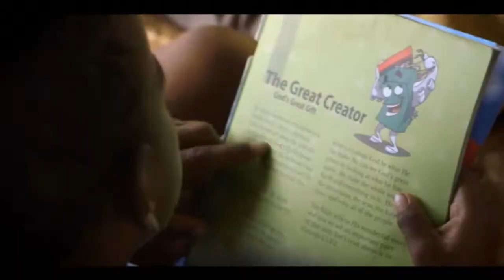The Other god 10 15 17 Full Service